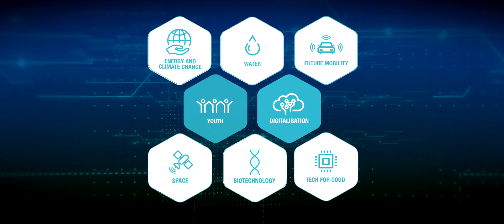ADSW 2019: Introducing our new Theme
In response to the changing global landscape, ADSW has widened its scope to align more closely with the UAE Vision 2021 and the UN Sustainable Development Goals. The 6th edition of the Abu Dhabi Sustainability Week will be held under the theme 'Industry Convergence: Accelerating Sustainable Development', and will explore how the digital transformation underway in the global economy is giving rise to new opportunities to address global sustainability challenges. The pillars of ADSW 2019 are Energy and Climate Change, Water, the Future of Mobility, Space, Biotechnology, Tech for Good, Youth and Digitalisation.